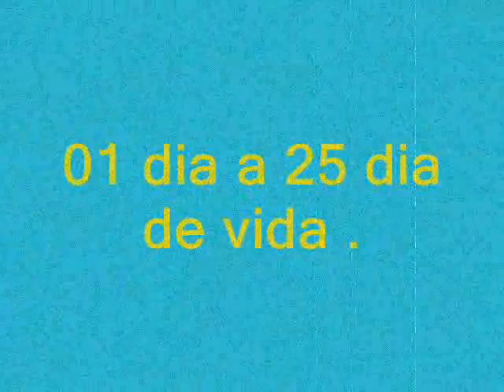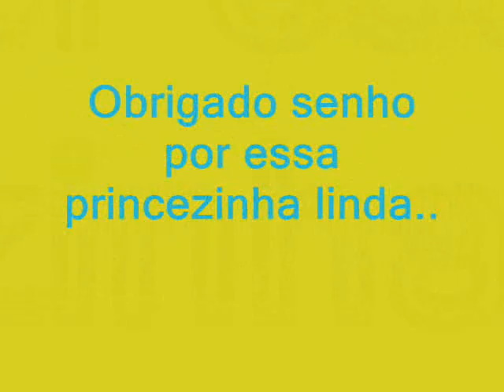urupa-ro ( LINDSEY J. PORCEL ) de miami pr urupa-ro minha princesinha ROGERIO J. PORCEL ( Porcel , Urupa ) 02